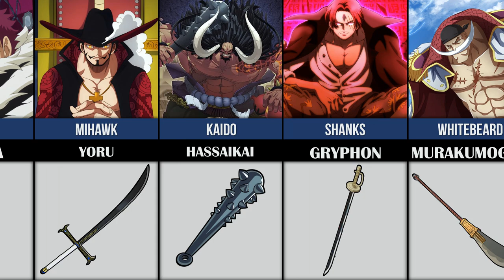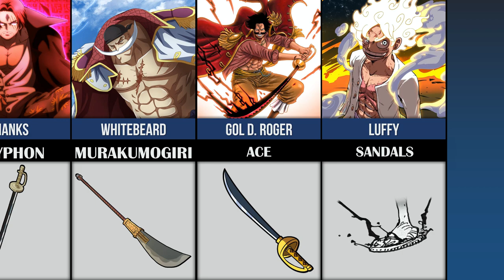One Piece Weapons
One Piece Weapons | List of One Piece Weapons | Popular Weapons | Weapons list | Weapons of One Piece Characters

One Piece is home to a wide variety of deeply inventive and stylistically unique weapons.